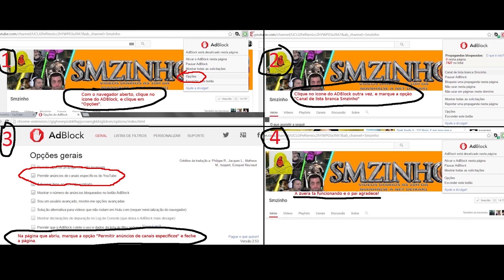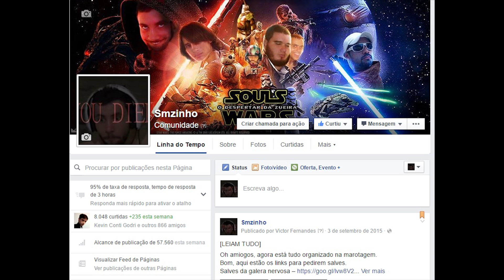Crash Bandicoot - N'Sane Trilogy PT#07 - Um dia eu aprendo a controlar esse pulo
Oh amiogos, a situação ta ficando ruim mas o pai tá conseguindo se adaptar.